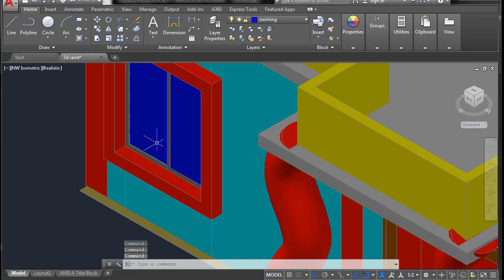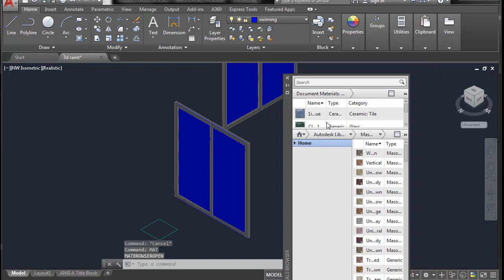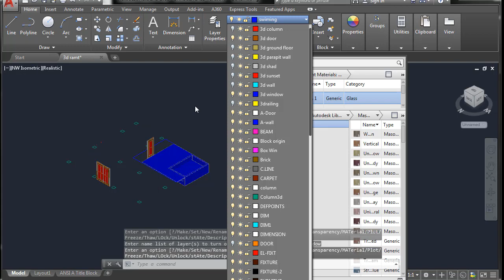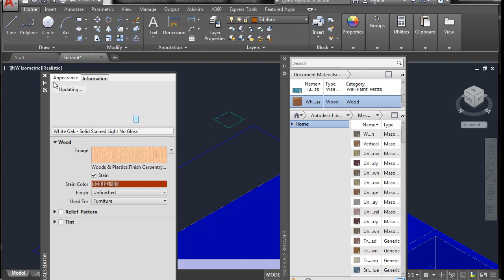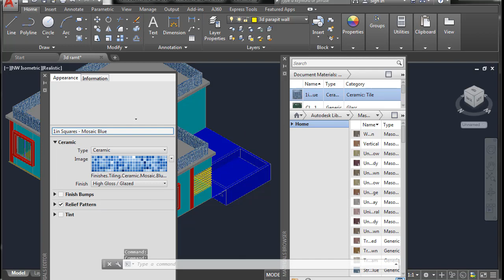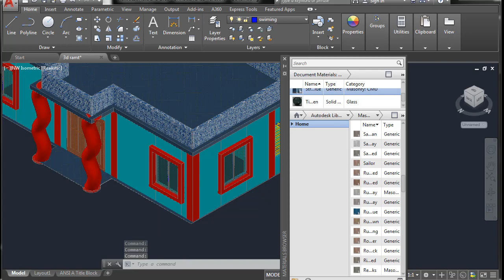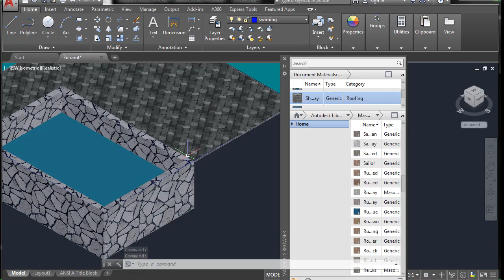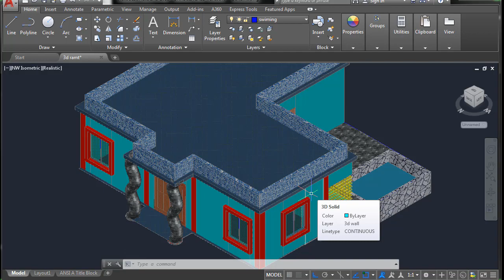3D Modeling with Materials and Render in AutoCAD । Bangla Tutorial ।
3D Modeling with Materials and Render in AutoCAD । Bangla Tutorial ।
এই বিষয়ে সহজ ভাষায় বুঝানো হয়েছে। এর ফলে এই ক্লাসটি আশা করি সবাইকে সহজে বুঝতে সতহায়তা করবে।
বিশেষ করে বলতে চাই, নিচে কয়েটি ভিডিও লিঙ্ক দেওয়া আছে । এই ভিডিও Class গুলি যদি দেখেন, তাহলে আমি ১০০% নিশ্চয়তা দিয়ে বলতে পারি  “AutoCAD 3D” উপর কোন সমস্যা থাকবেনা , ইনশাআল্লাহ।

1.Auto-CAD, 2.Electrical CAD 3.Mechanical CAD 4.3Ds Max 5.Estimating 6.E-Tabs 7.Computer Office Application 8.Database 9.Hardware & Networking 10.Graphics 11.Driving 12.Outsourcing & Freelancing.
যোগাযোগ:
মাসকান্দা,ময়মনসিংহ,ঢাকা ।